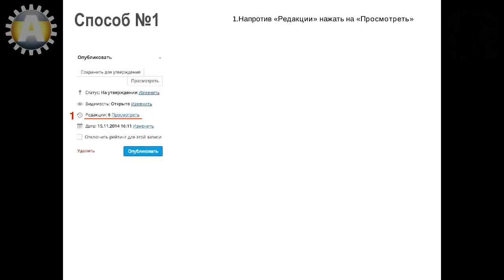Урок 16-7. Настройка записи. Как восстановить запись на блоге на WordPress.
Как восстановить запись на блоге на WordPress.